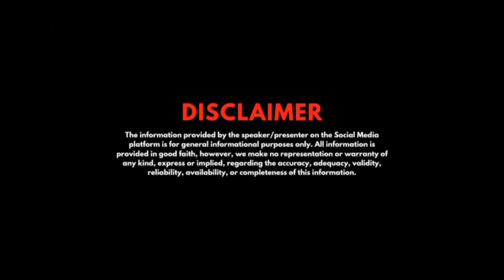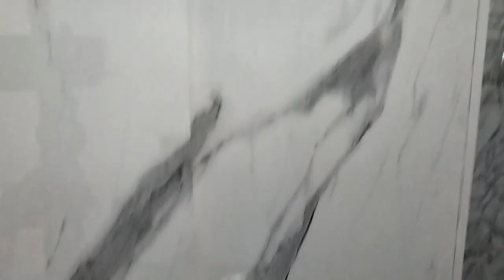DUPLEX@72 lacs in Talab Tillo Jammu SOLD OUT IN MARCH 2023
In this video, we're sharing a stunning duplex for sale in Talab Tillo, Jammu. This duplex is located in an exclusive locality, and is perfect for those who are looking for a luxurious lifestyle.
NOTE: THIS PROPERTY IS NO LONGER AVIALABLE SOLD OUT IN MARCH 2023

TO BUY
(A)DECORATIVE ITEMS
1.Chandlier 8 light ceiling (jhoomar)
2.Decoration lights with filament for lounge
3.Rope lights for dinning area
4.Wall paintings (85*55)
5.Flower shaped mirror
6.Designer curtains for bedroom

(B) FURNITURE
1.Sofas (7 seater )for lobby
2.Twin seater sofa for bedroom
3.Campact dinning table ( less space )
5.Recliner by Nilkamal

1.bajaj microwave
2.Activa geyser (25ltrs)
3.Water purifier by pure it ( 10 litres)
4.Split ac (AMAZON BASICS)
5.Panasonic fully automatic washing machine
6.Refridgerator ( panasonic single door)
7.Chimney (faber)
8.GAS CHULLAH ( COOKTOP) 3 BURNERS with auto ignition

PLANNING TO MAKE VIDEOS 🔜💸💰
our EQUIPMENTS 📸✅🎉🎬
1.MOBILE USED IN SHOOTING🎥 by oppof19-📱
2. MIC USED🎤
4.FLASH LIGHT💡
5.SELFIE CUM TRIPOD STICK🤳
6.HD GLASSES 😎
7.LAPTOP FOR EDITING🖥️📸🔜🔜